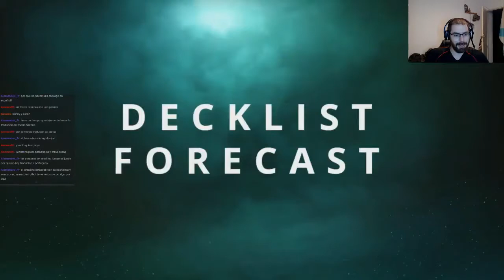SVOS Partido 3 (Septiembre) | Fortune´s Hand | Shadowverse en Español